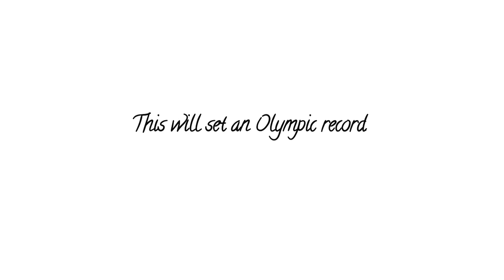What Makes a Horseman